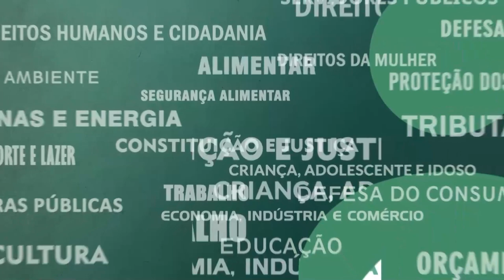Resumo Comissões - Com. Meio Ambiente - Fecam